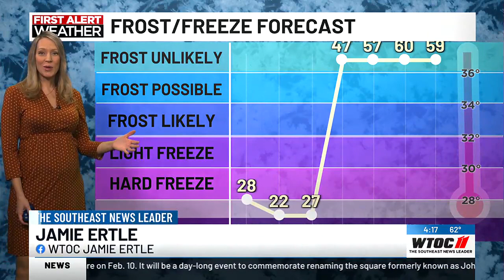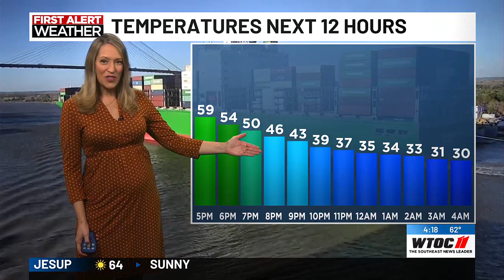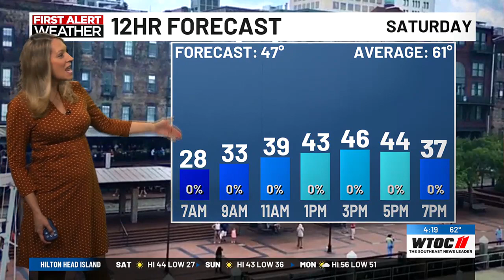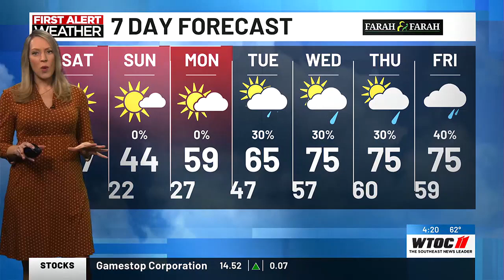Jamie's 4pm Forecast